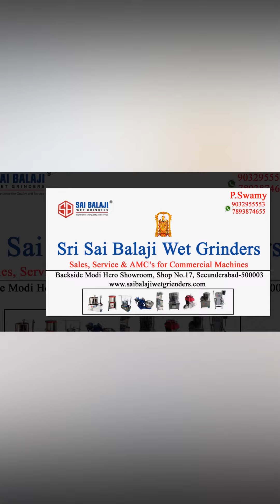Chicken 🐔 dressing machine Full SS#hyderabad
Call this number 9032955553